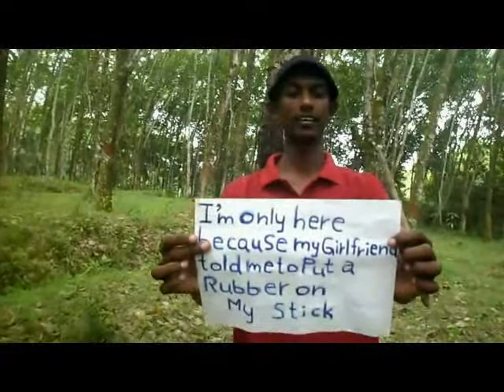Rubber Farm - Original - Fun with Fiverrs!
To see more great gear (or to find out which person made this vid) :D

- Drat Sab official facebook account.

Follow us on Myspace!